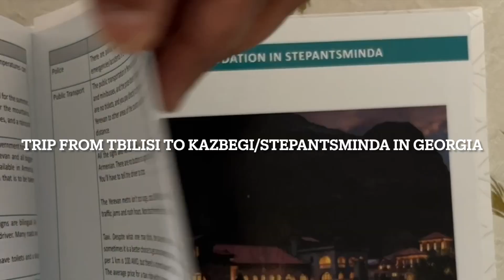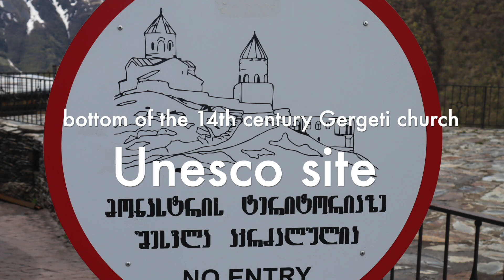Georgia - Kazbegi Stepantsminda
This video is about the road trip from Tbilis, capital of Georgia to Russian Border town of Kazbegi/Stepantsminda on the Caucus mountain range.